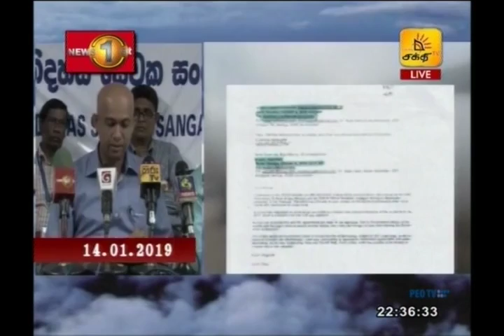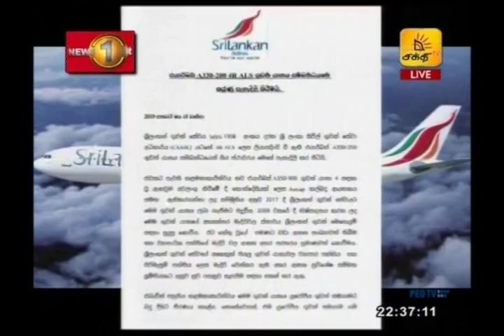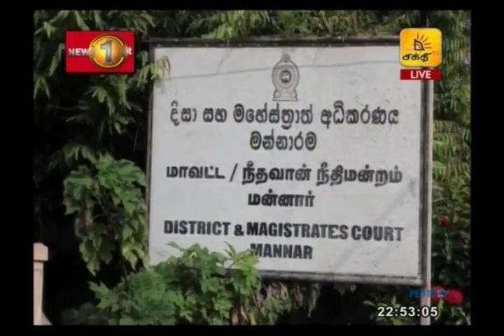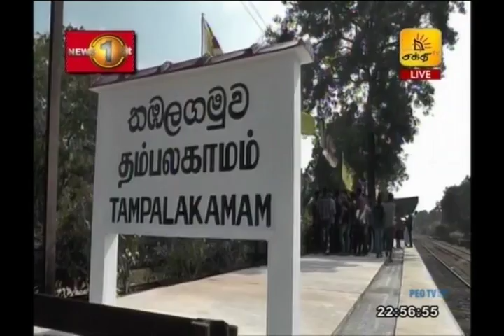News 1st: Prime Time Tamil News - 10.30 PM | (18-01-2019)